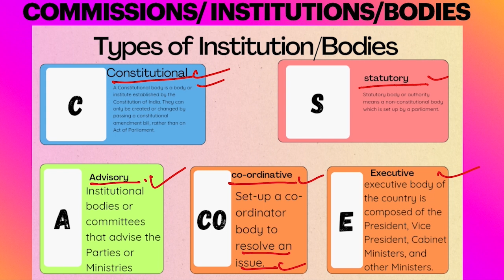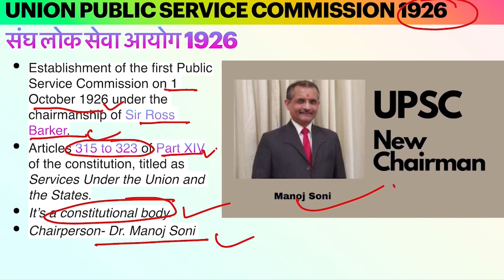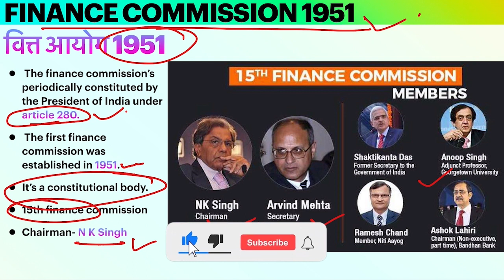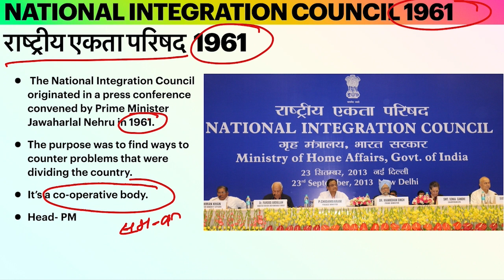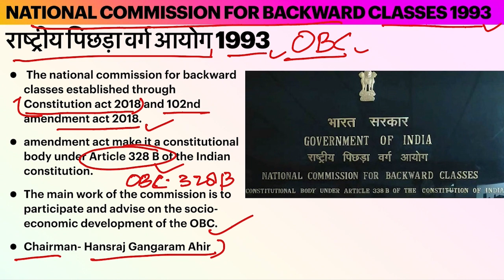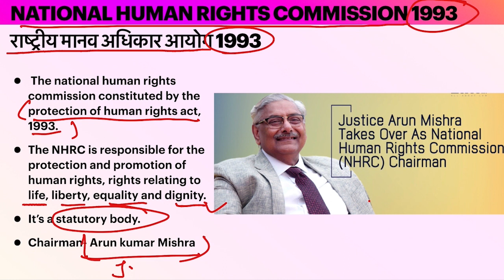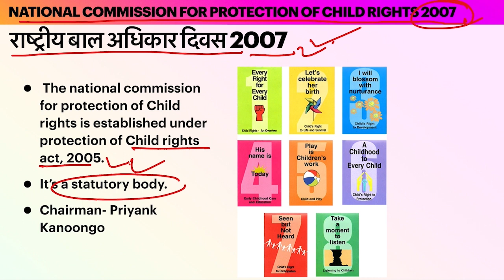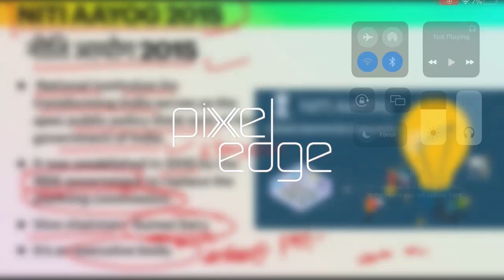Commissions in India | Important commissions in India | Aayog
Commissions in India | Important commission in India | Aayog

Sub headings-
Important commissions Institutions and bodies
Constitutional body
Statutory body
Executive body
Advisory body

Your queries-
1) NITI aayog
2) CAG
3) UPSC
4)Election commission of India
5) Finance commission
6) Parisiman aayog
7) Language commission
8) Central vigilance commission CVC
9) Inter state council
10) National women’s commission
11) National commission for backward classes
12) National commission for minorities
13) National commission for Sc St
14) National human rights commission
15) National information commission
16) National green tribunal
17) Commission
18) commissions psc
19) commissions in india
20) commissions in cpc
21) commissions in india psc questions
22) commissions in polity
23) commissions in constitution
24) national commissions in india
25) various commissions in india
26) boards and commissions
27) aayog kya hota hai
28) aayog kise kehte hain
29) aayog ke questions
30) mahila aayog
31) Delimitation commission
32) bhasha aayog
33) manavadhikar aayog
34) anusuchit jati aayog
35) anusuchit jan jati aayog
36) alpsankhyak aayog